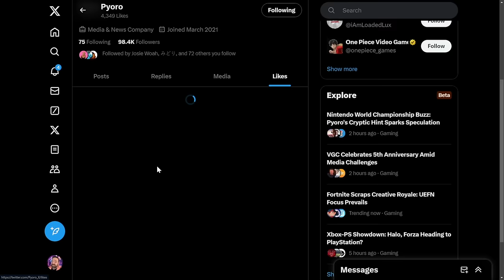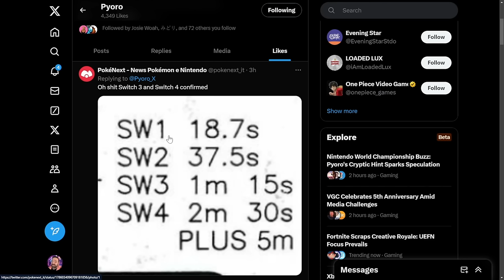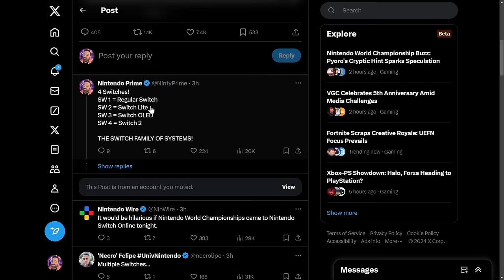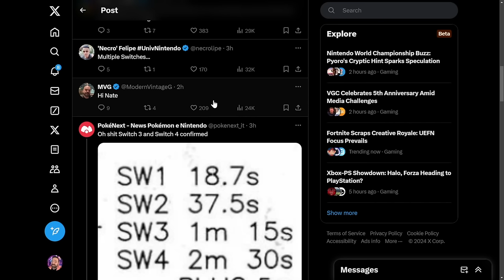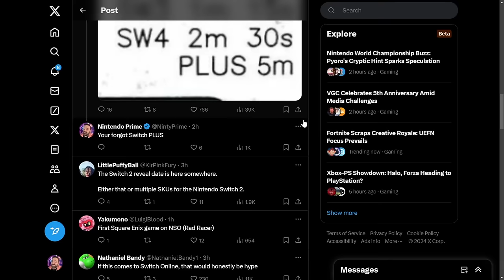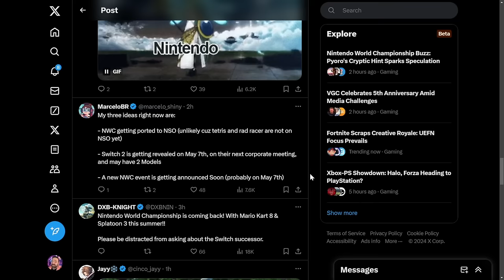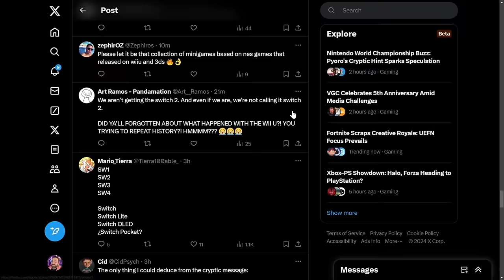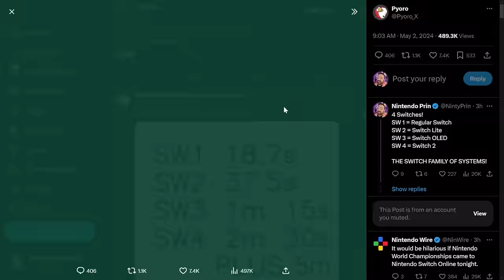Nintendo World Championships 1990 Leaked for Switch!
Check out the latest news on the huge Nintendo leak that just dropped! Find out all the details and what this means for the gaming community.